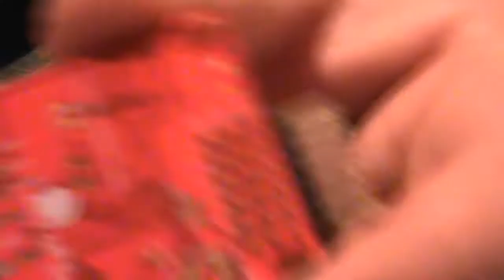How to solder a Naze32 Acro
Received my naze32 acro today. had to get it soldered together. The quality of these flight controllers are awesome. Cant wait to install it in my X hover MXP230.